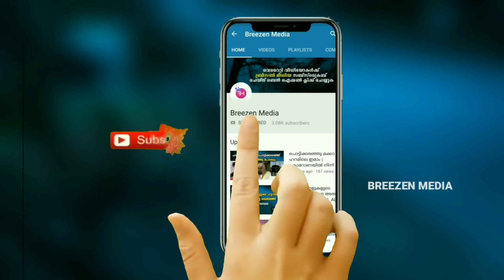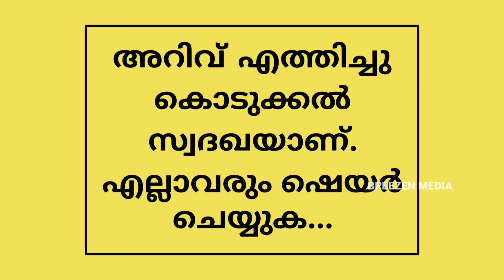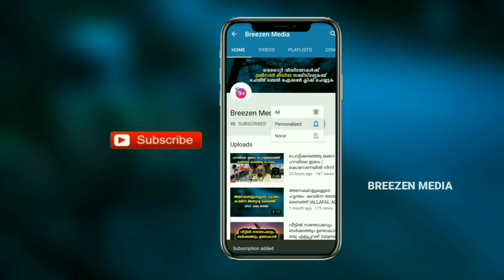ഖുർആൻ ഓതുന്ന തത്ത |കണ്ടിട്ടുണ്ടോ ഈ അത്ഭുതം |The parrot reciting the Qur'an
The Parrot Reciting The Qur'an

കൂടുതൽ നല്ല വീഡിയോകൾക്ക് ഈ ചാനൽ സബ്സ്ക്രൈബ് ചെയ്തു ബെൽ ബട്ടൺ ഓണാക്കുക...